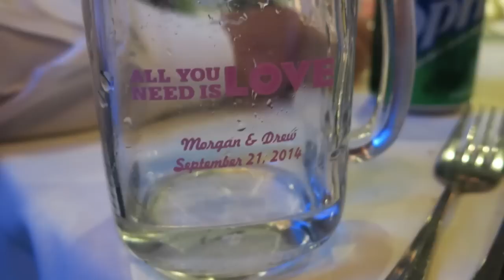The Gowdey Wedding HD 720p